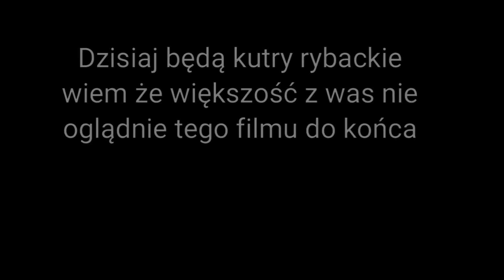Składanka kutrów rybackich/^\Darłowo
Nagrano 16.04.19